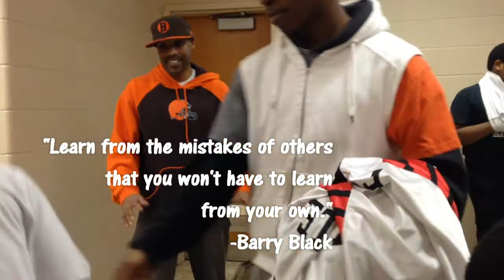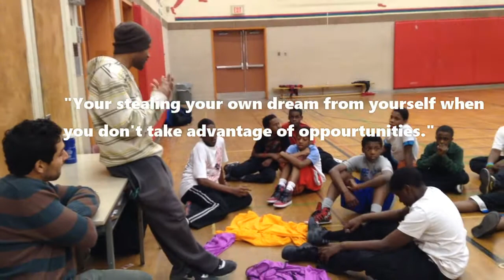Chasing Perfection: Episode 6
The Oakdale Boys Basketball team season starts. From day 1, the goal is to win the Toronto City Championship.